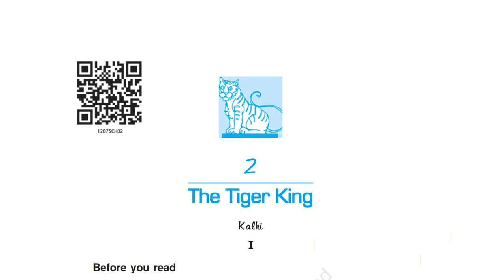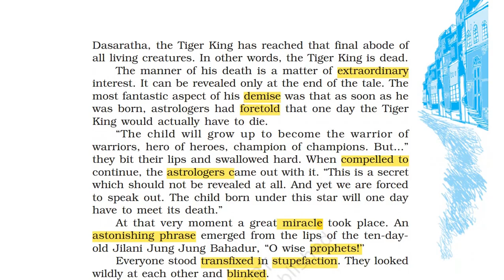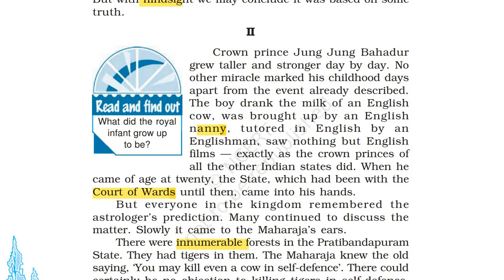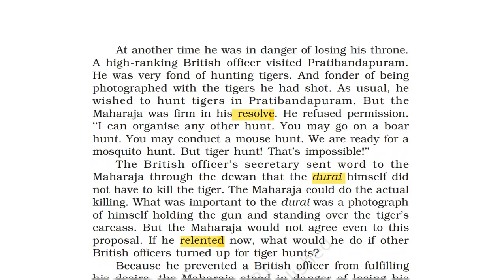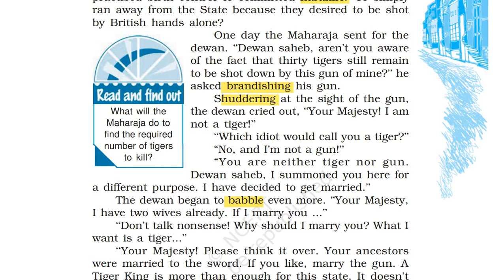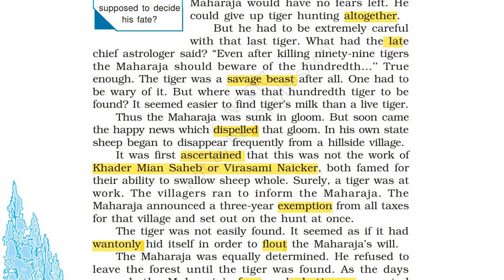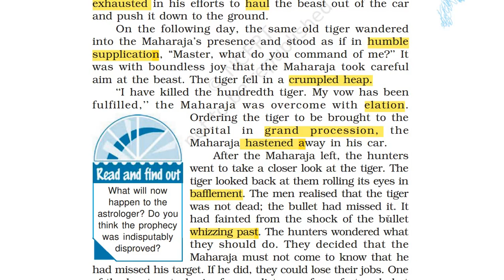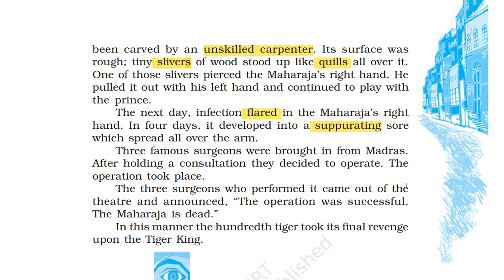The Tiger King # Full Explanation # Hindi # English # Kalki # class XII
A place which covers all your needs to learn English Grammar and Literature and Biology for students and competiitve exams like TGT,PGT,NEET,SSC,KV etc.